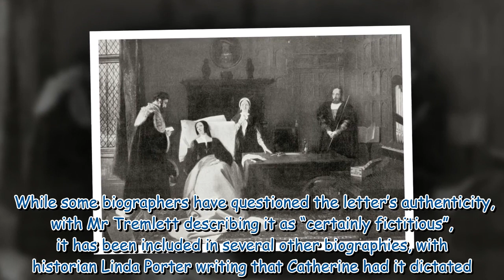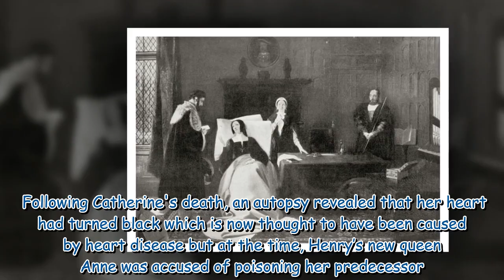Catherine of Aragon's final letter to Henry VIII showed ‘enduring love’